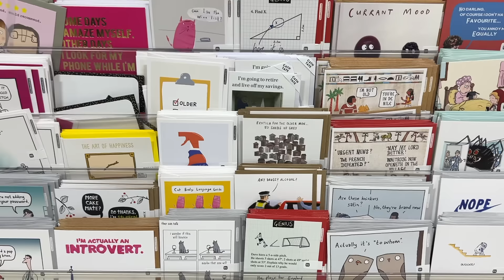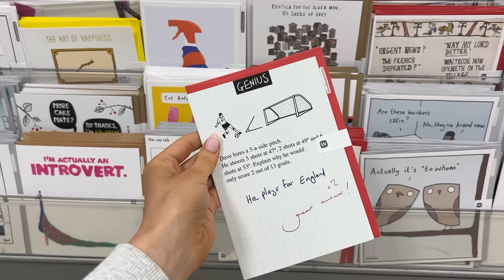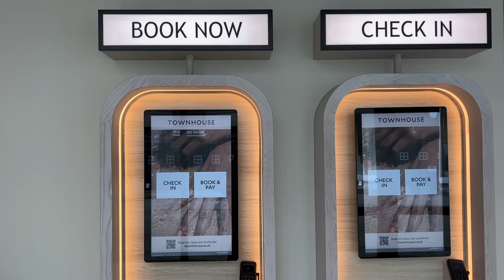my fiancé coming home for the first time in 6 months! ⚽️🤍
finally reunited!!! a little vlog of picking him up from the airport, being reunited with roo, talking about our long distance relationship and then a big holiday prep week. lots of love xx